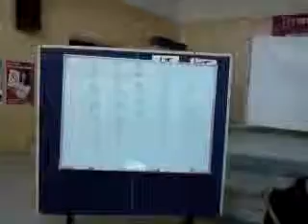施天棟老師上課